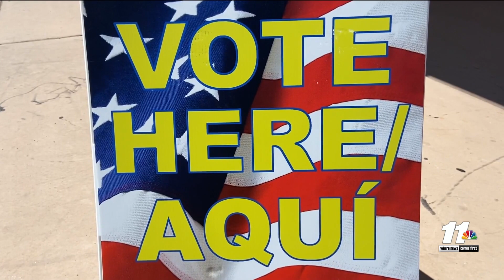Presidential Preference Election early voting underway